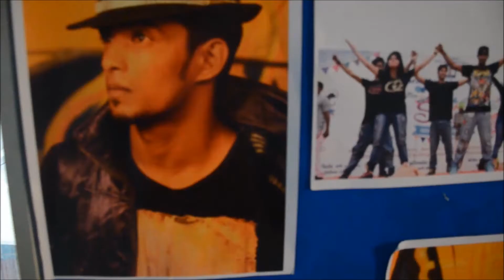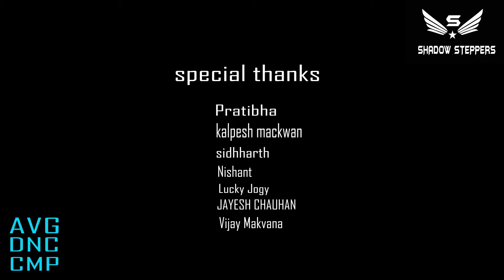JAB TAK - ARMAAN MALIK/ M.S. DHONI -THE UNTOLD STORY/ Dance Showcase By Dipesh At AVG DNC CMP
Music :JAB TAK Song | M.S. DHONI -THE UNTOLD STORY | Armaan Malik, Amaal Mallik |Sushant Singh Rajput Place : Shadow Steppers Dance And Fitness Studio/ City : Vadodara/ Film/Edit : Shadow Steppers Production/ Lalit Crock PhotoGraphy/ THE AVG = "Avengers Dance Camp" is the Vadodara's First dance educationCamp With 20 Best choreographers Of india. the best intensive for studio-styles (choreography) as well as streetdance-styles, with the Different Style Of teaching and unique talents from India.(music Is Not Owened By Me).